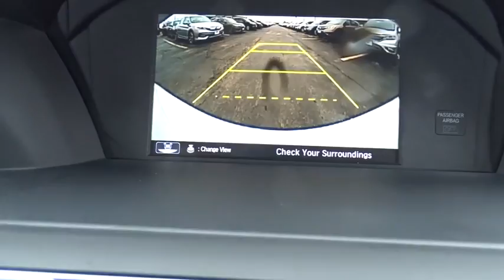2017 Honda Accord Sedan Elmhurst, Oak Park, River Grove, Bellwood, Franklin Park , IL 70347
2017 Honda Accord Sedan
2017 Honda Accord Sedan LX - Stock#: 70347 - VIN#: 1HGCR2F3XHA102574